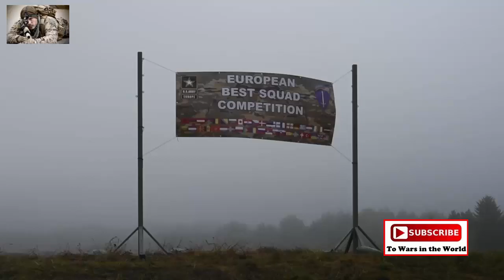European Best Sniper Squad Competition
B-roll footage of the Opening Ceremony and Frienship Shoot from the European Best Sniper Squad Competition (EBSSC) at the 7th Army Training Command's Grafenwoehr Training Area, Germany, Oct. 23, 2016. A total of 15 teams (U.S. Army, U.S. Marines and numerous European countries) strive for the title of the Best Sniper Squad.
The EBSSC is an Army Europe competition challenging militaries from across Europe to compete and enhance teamwork with Allies and partner nations.

Video Credit: Markus Rauchenberger